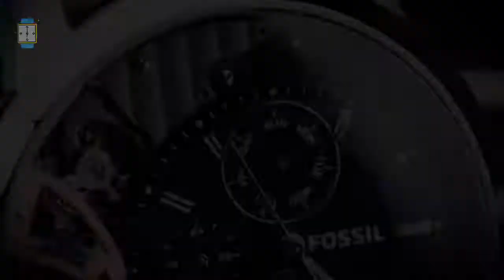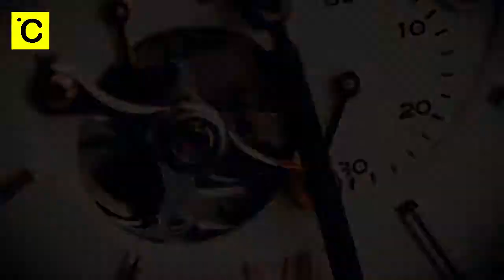Top 5 - fossil Men's Smartwatches 2019 | Advance Technology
Top 5 - fossil Men's Smartwatches 2019 |

1►Fossil Mens Modern Machine Sport - ME3135
✔Amazon US
✔Amazon UK

2►Fossil Men's JR1467 Nate Stainless Steel Watch
✔Amazon US
✔Amazon UK:not yet available

3►Fossil Townsman Chronograph Men's Watch
✔Amazon US
✔Amazon UK

4►Fossil Men's Grant Sport Stainless Steel and Leather Chronograph Quartz Watch
✔Amazon US
✔Amazon UK

5►Fossil Men's ME3105 Analog Display Automatic Self Wind Brown Watch
✔Amazon US
✔Amazon UK